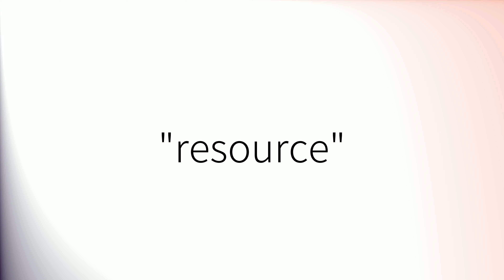How to pronounce 'Resource' (British English)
How to pronounce 'Resource' in British English.
Comment prononcer 'Resource' en anglais britannique.
Como pronunciar 'Resource' en inglés británico.
Wie man 'Resource' mit britischem Akzent ausspricht.
「Resource」の英語の発音の仕方